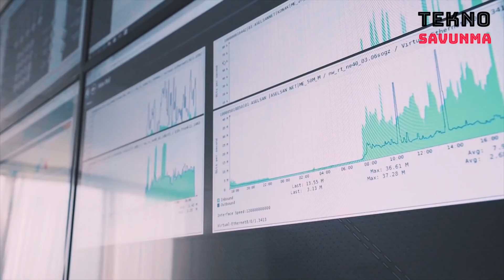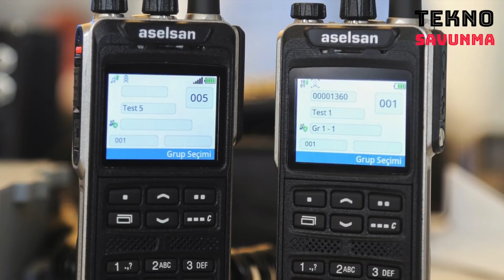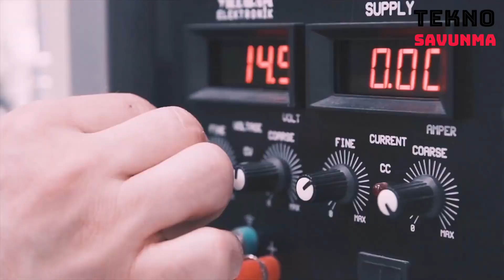ASELSAN emniyet için rekora imza attı: ASELSAN ZAFER - ASELS - ASELSAN made record deliveries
Kuruluşundan bu yana yaptığı çalışmalarla 45 yıllık güçlü bir telsiz tasarım ve üretim geçmişine sahip olan ASELSAN, Türk Silahlı Kuvvetleri ve kamu güvenliği ihtiyaçlarına yönelik olarak bugüne kadar çok sayıda telsiz üretti.

Son olarak yeni nesil 3700 serisi telsiz ailesi geliştiren ASELSAN, ailenin ilk ürünü 3700 El Telsizi ile daha prototip aşamasındayken Design Turkey 2017 İyi Tasarım Ödülü aldı.

Telsizin lansmanı Teknofest 2018’de yapıldı, rekabet gücü yüksek milli bir ürün olarak Türk ve dünya piyasalarına sunuldu.

ASELSAN aynı yıl Emniyet Genel Müdürlüğünün Ankara ve İstanbul’da uçtan uca güvenlik haberleşme ihtiyacını karşılamak için Milli Kriptolu Sayısal Mobil Telsiz sistemi kurulumuyla görevlendirildi.

Emniyet Genel Müdürlüğünün katkılarıyla tamamlanan geliştirme süreci sonunda telsize Zafer ismi verildi ve yoğun bir teslimat süreci başladı.

Proje kapsamında bugüne kadar 40 binin üzerinde kullanıcı terminali teslim edildi. Bu rakam içindeki 20 bini aşkın 3700 el telsizi teslimatı da yakın zamanda gerçekleştirildi. Bu rakam, firma tarihinde tek kabulde gerçekleştirilen en yüksek sayıda telsiz teslimatı ve rekor anlamına geliyor.

3700 El Telsizi özellikle yoğun ses kullanımlı Kamu Güvenliği Kullanıcıları için tasarlandı.
ASELSAN, which has a strong radio design and production history of 45 years since its establishment, has produced many radios to meet the needs of the Turkish Armed Forces and public security.

Finally, ASELSAN, which developed a new generation 3700 series radio family, received the Design Turkey 2017 Good Design Award with its 3700 Handheld Radio, the first product of the family.

The radio was launched in Teknofest 2018, and it was presented to the Turkish and world markets as a highly competitive national product.

In the same year, ASELSAN was commissioned with the installation of a National Encrypted Digital Mobile Radio system in order to meet the end-to-end security communication needs of the General Directorate of Security in Ankara and Istanbul.

At the end of the development process completed with the contributions of the General Directorate of Security, the radio was named Zafer and an intensive delivery process started.

Within the scope of the project, more than 40 thousand user terminals have been delivered to date. More than 20 thousand 3700 hand-held radios within this number were recently delivered. This figure represents the highest number of radio deliveries and records in a single acceptance in the history of the company.

The 3700 Handheld Radio was designed specifically for Public Safety Users with heavy voice use.